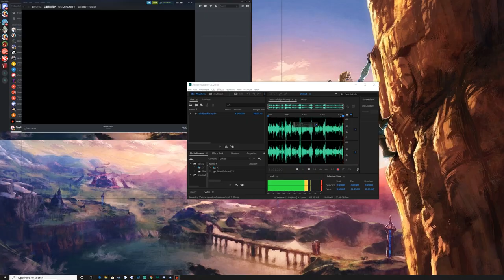EVOLVE BEST VICTORY?! Evolve Gameplay Stage Two (NEW EVOLVE 2020 Monster Gameplay - WRAITH GAMEPLAY)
EVOLVE BEST VICTORY?! Evolve Gameplay Stage Two (NEW EVOLVE 2020 Monster Gameplay) Wraith is BACK after some infuriating losses. Can this massive damage monster recover in time to seize victory? Let's find out! Do you love this monster?! Enjoy this new round of Evolve, and let me know what you wanna see next! I want to know YOUR opinion in the comments down below!